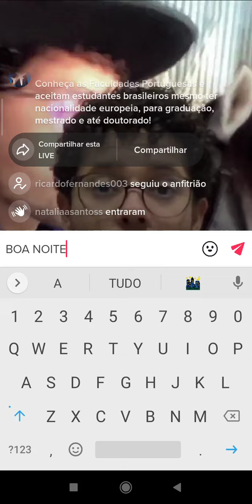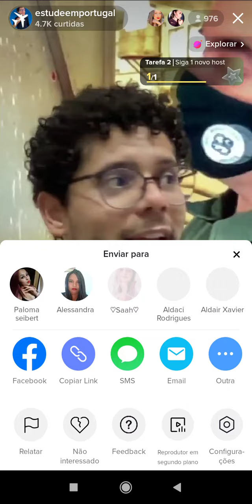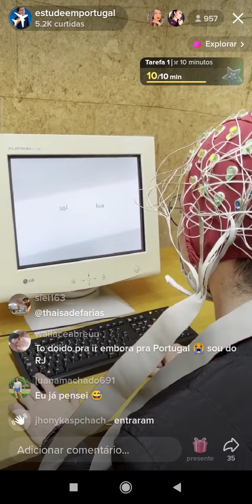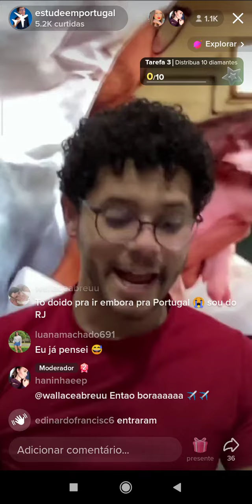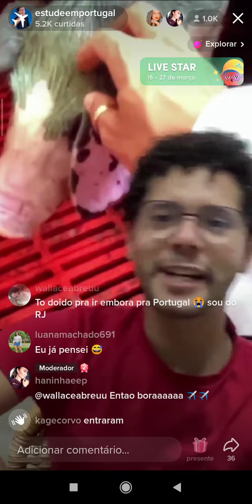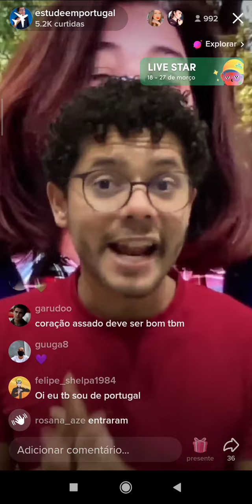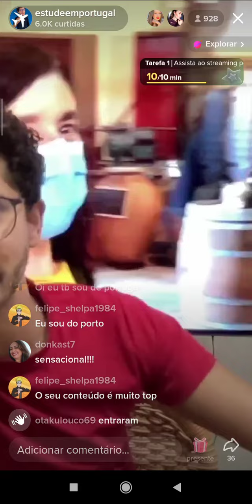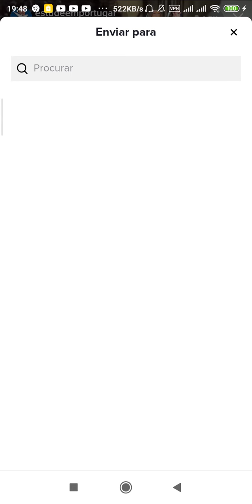LIVE ESTUDAR EM PORTUGAL 🌍🇧🇷🇵🇹(3)